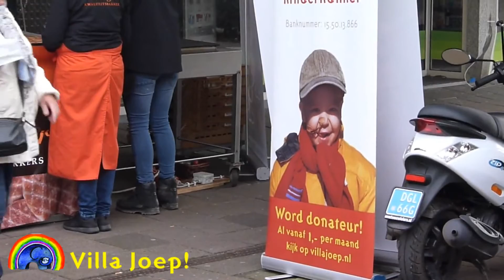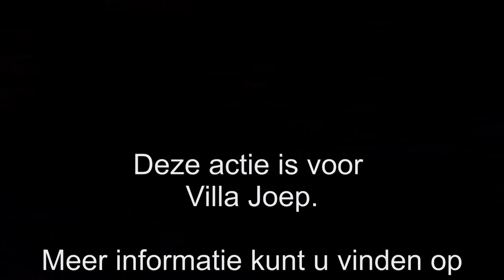villa joep - ijzerkoekjes actie